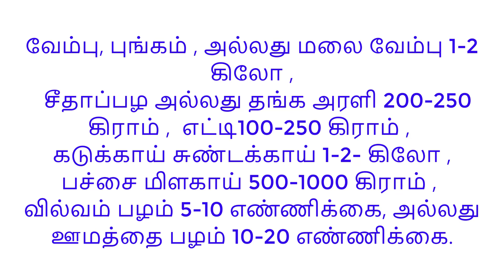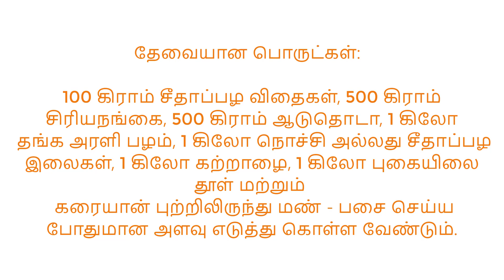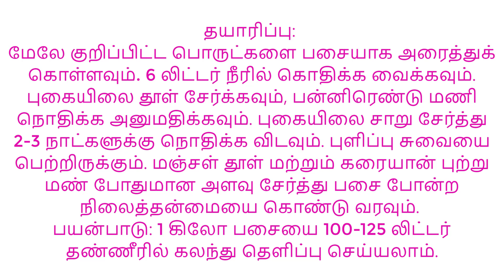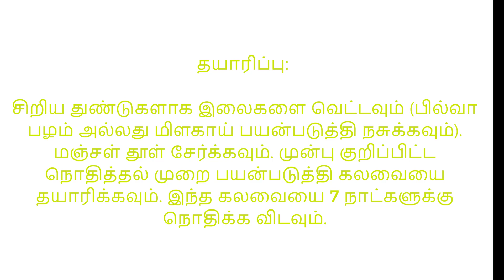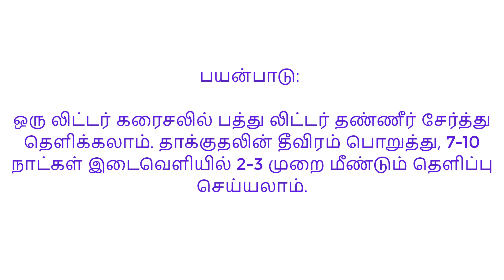கம்பளிப்பூச்சி , இலைச்சுருள் புழு , இலை சுருட்டுப்புழு, தண்டு துளைப்பான் கட்டுப்படுத்தும் முறை!!!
கம்பளிப்பூச்சி , இலைச்சுருள் புழு , இலை சுருட்டுப்புழு, தண்டு துளைப்பான் கட்டுப்படுத்தும் முறை பற்றி இந்த காணொளியில் காணலாம். இயற்கை கரைசல் மூலம் இப்பூச்சிகளை விரைவில் கட்டுப்படுத்தலாம்..

Natural solution to protect from blanket worm..